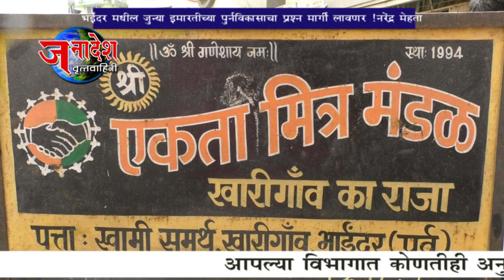NEWS 15 10 2019 भाजपचे उमेदवार नरेंद्र मेहता सोडविणार भाईंदर मधील पुनर्विकासाचा प्रश्न